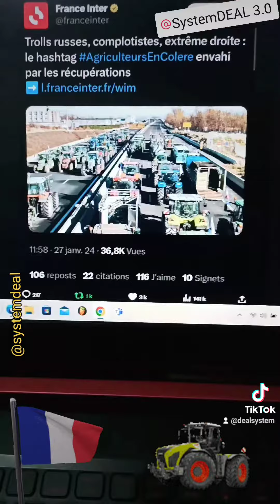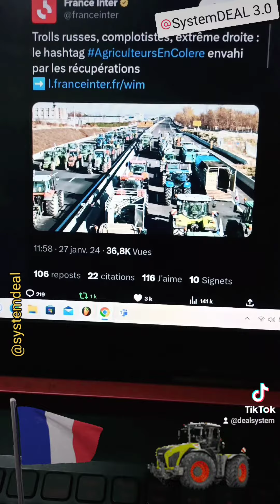L'empathie de Darmanin n'aura duré que 48h, face aux agriculteurs en colère, il envoie les blindés !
COLÈRE DES AGRICULTEURS : «15.000 POLICIERS ET GENDARMES AINSI QUE DES VÉHICULES BLINDÉS DE LA GENDARMERIE» MOBILISÉS LUNDI, ASSURE GÉRALD DARMANIN.

15.000 policiers et gendarmes mobilisés pour empêcher les tracteurs d’entrer à Paris et dans les grandes villes.
Près de «15.000 policiers et gendarmes sont mobilisés pour tenir les points de tensions» ce lundi, a aussi précisé Gérald Darmanin ce dimanche soir, fixant une ligne rouge sur l’entrée à «Paris et dans les grandes villes».